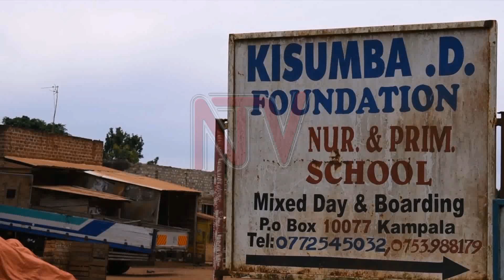EBIGEZO BYA PLE: Omukulu w’essomero akwatiiddwa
Poliisi y'e Buwama mu disitulikiti ey'e Mpigi ekutte akulira essomero lya Kisumba Development Foundation Nursery and Primary School e Kayanja-Ssango, Wycliffe Mbabazi nga kigambibwa yalya ensimbi z'okuwandiisa abamu ku bayizi.Mu mbeera eno, abayizi bana basubiddwa okutuula ebigezo byabwe eby'omwaka guno.